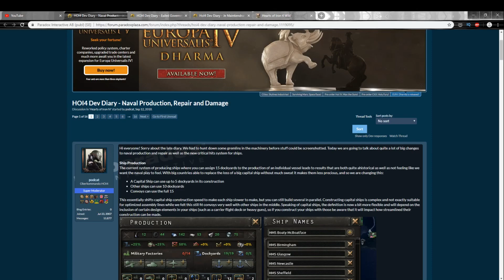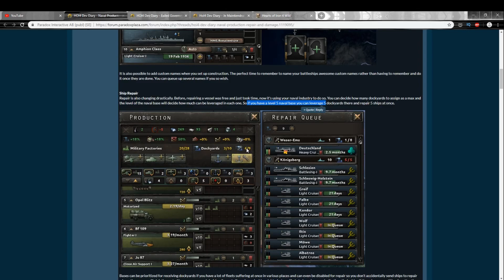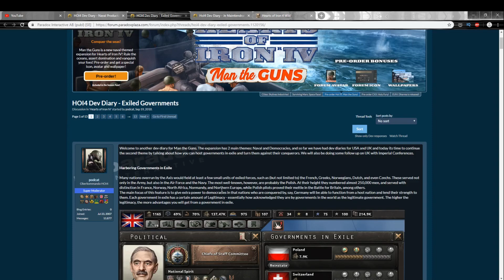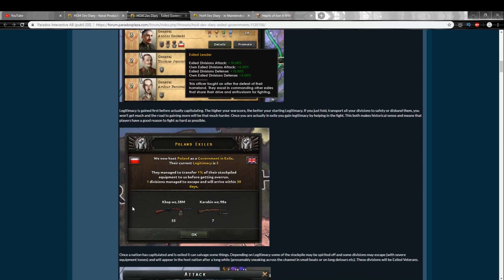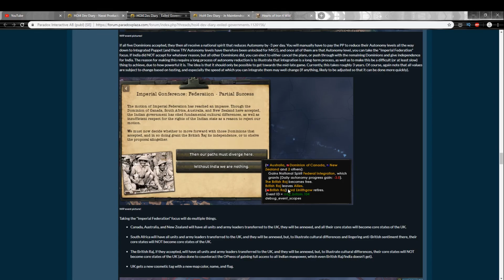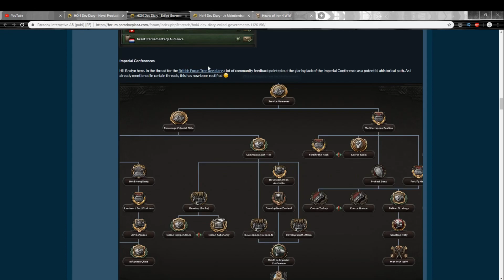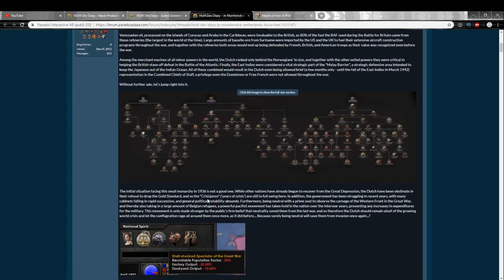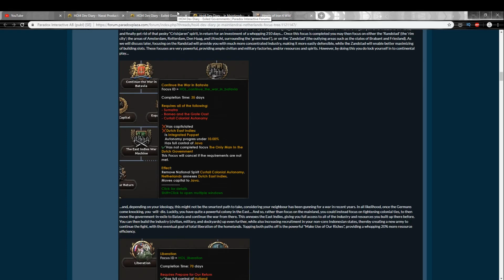Hearts of Iron 4 MAN THE GUNS DLC - Dev Diary Analysis 7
Iniziamo ad aprocciarci al nuovo DLC "MAN THE GUNS" di Hearts of Iron 4 con una serie di video in cui analizzeremo le info forniteci dagli sviluppatori

Qui sotto potrai trovare tutte le infomazioni su come trovarmi e contattarmi. Se il video ti è piaciuto metti un mi piace, oltre a supportare il mio lavoro, aiuterai il canale a crescere :)